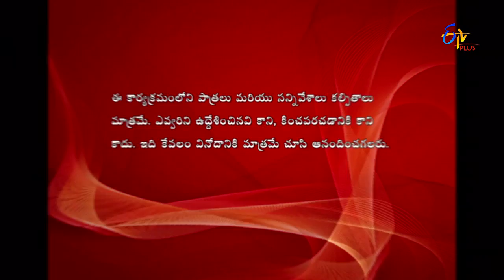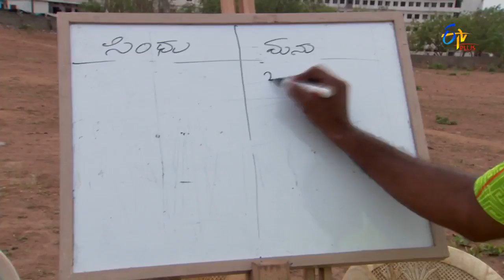Gunde Jaari Gallanthayyinde - 11th April 2016 - గుండెజారి గల్లంతయ్యిందె - Full Episode 106